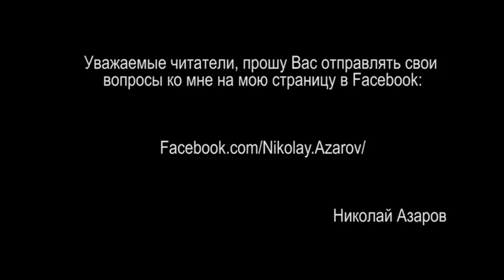Азаров рассказал, что заставило Порошенко так унизить страну и себя самого